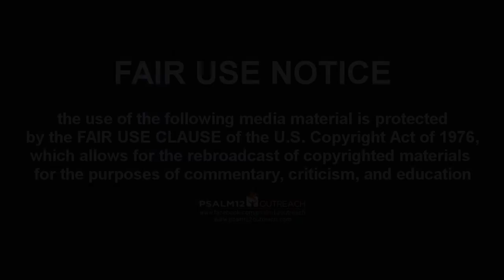Steven Furtick - What do you think?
Steven Furtick, Pastor at Elevation Church in North Carolina, has an interesting take on the church he wants to build and carries some concerning associations with prosperity preachers. You decide.